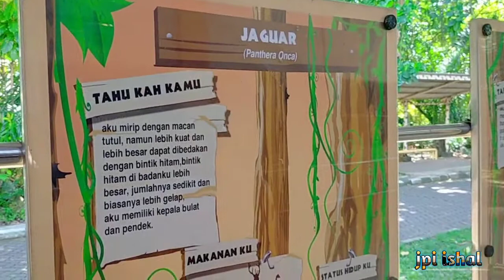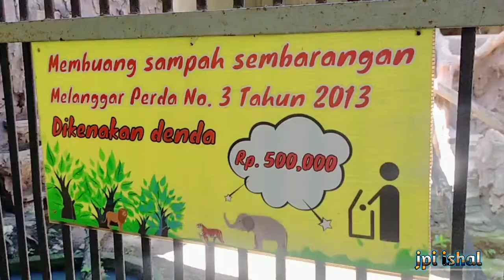Taman margasatwa || MACAN PUTIH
Ragunan.. macan putih